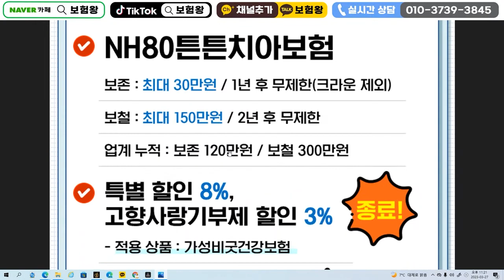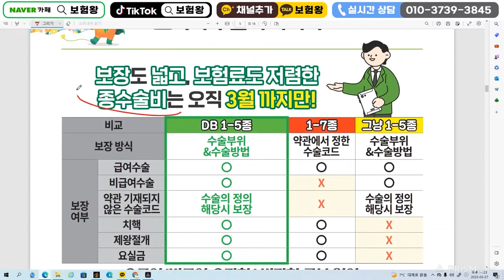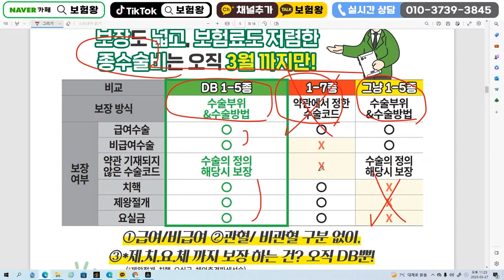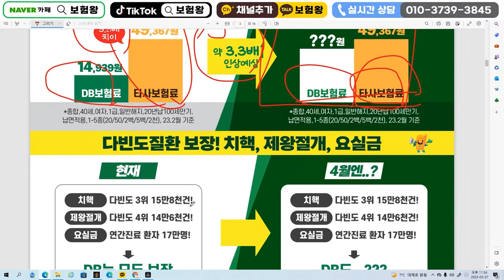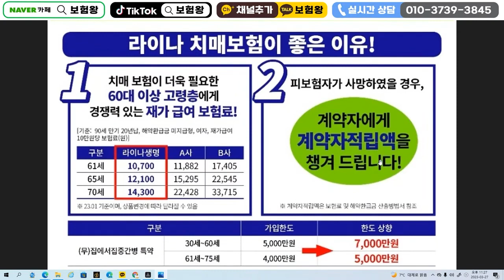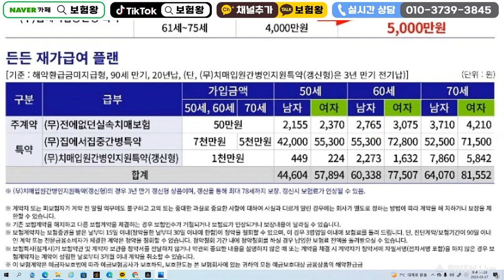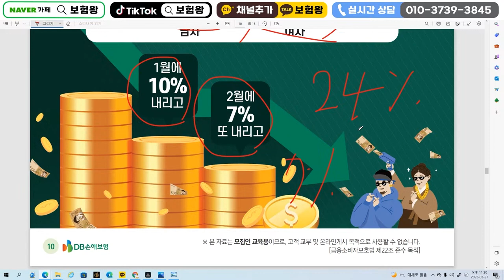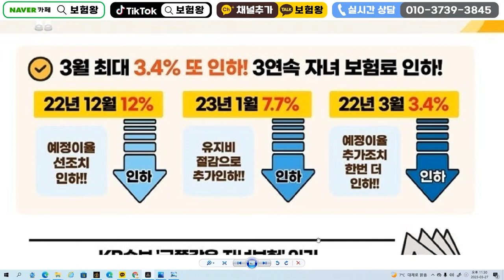☆문의 개폭주☆ 살아생전에 결코 가입할수없는 보험!! (어린이보험 수술비보험 재가급여보험 부정맥 치아보험)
살아생전에 결코 가입할수 보험 올려드립니다.
좋은 시기에 준비하세요

감사합니다

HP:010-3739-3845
카톡친구추가:r2an
카톡플러스친구:보험왕